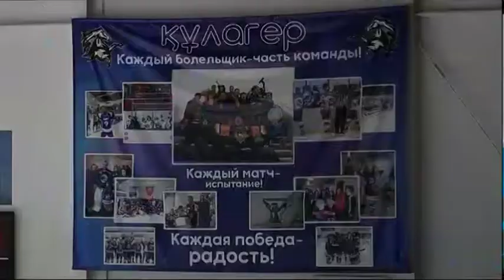Екінші матчта да “Құлагер” рудныйлық “Горняк” құрамасын тізе бүктірді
Шайбалы хоккейден жолдастық кездесу бүгін жалғасын тапты. Кеше “Құлагер” өз мұз айдынында рудныйлық "Горняк" құрамасын қабылдап, алғашқы ойында 3:0 есебімен жеңіске жеткен болатын. Қарымта кездесу қандай нәтижемен аяқталды? Бұл жайлы тілшіміз баяндайды.